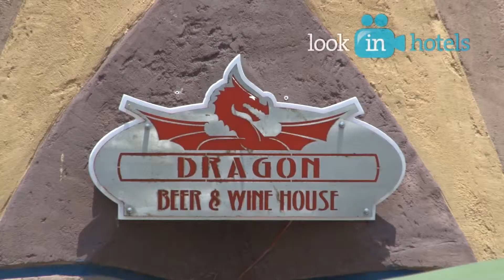Fulya Resort Spa 5* (Фулия Резорт Спа) - Side, Turkey (Сиде, Турция)